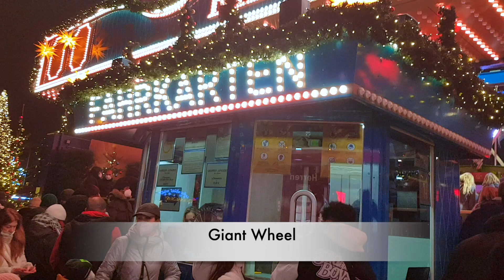Berlin Christmas Market 2021 - Live Life Today , German christmas markets, wiehnachtsmarkt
Berlin has very famous Christmas Markets with lot of fun rides for kids and adults. We recently visited Christmas market near alexanderplatz and Landsberger alle in Lichtenburg. It was great fun and specially delicious food choices. Aditi enjoyed a lot and also got few toys after playing some games.